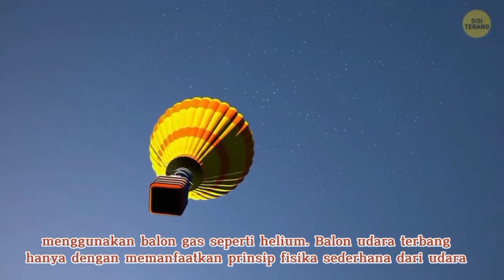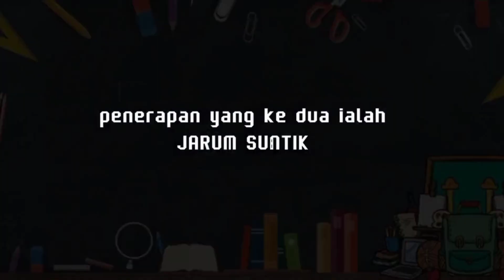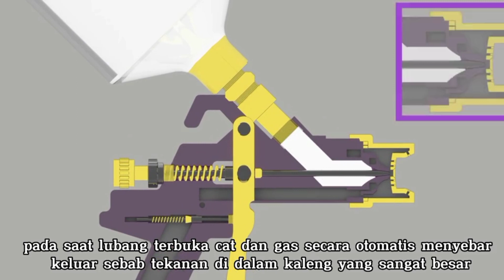NAJLA AULIA PUTRI || XI MIPA 4 || PENERAPAN TEORI KINETIK GAS DALAM KEHIDUPAN SEHARI"